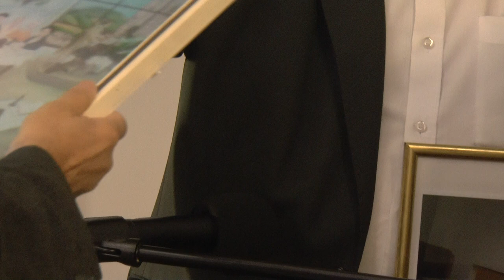legnica 11 09 8